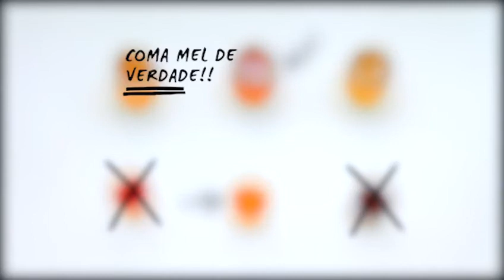video mel falsificado